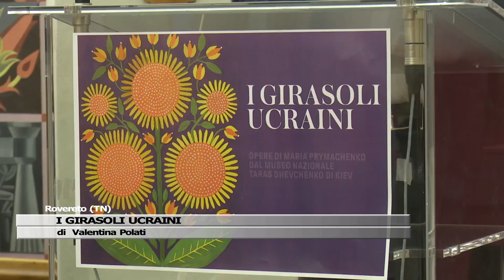I GIRASOLI UCRAINI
I girasoli ucraini, opere di Maria Prymachenko, dal Museo nazionale "Taras Shevchenko" di Kiev: sono protagoniste della mostra, inaugurata al Mart di Rovereto, in Trentino. L ' arte celebra la vita ad un anno dall'invasione dell'Ucraina da parte della Russia.